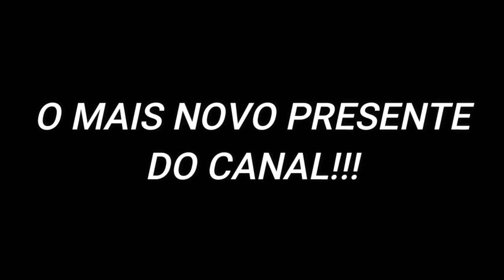CHEGARAM AS ÚLTIMAS PEÇAS DA XT!! VAMOS MONTAR ELA! 🤩 *muito ansioso pra ver ela pronta*